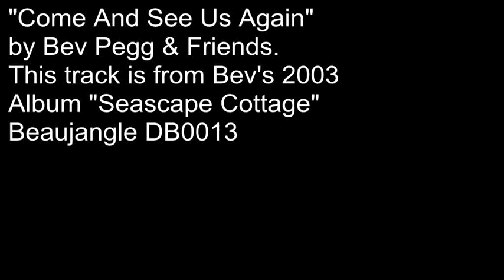"Come And See Us Again" by Bev Pegg and his Band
"Come And See Us Again" by Bev Pegg and his Band. This track is taken from Bev's 2003 album "Seascape Cottage". Beaujangle DB0013. Accompanying this track is a collection of random photos of Bev's Rock 'n' Roll Band taken during the 1980s.